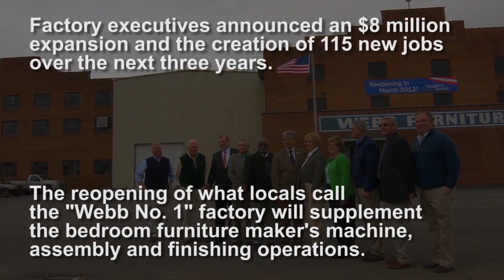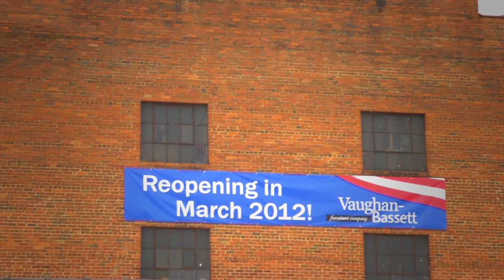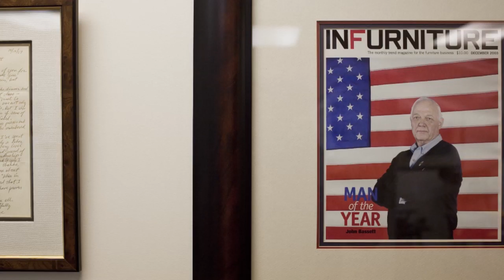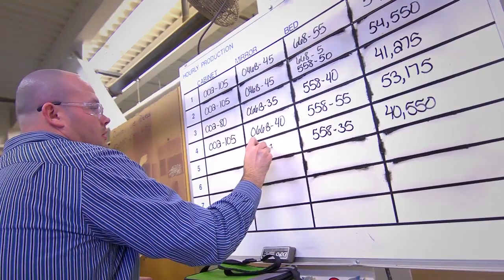Picking Up the Pieces: Vaughan-Bassett Furniture still making it in America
Threatened by imports from China and with factories shutting down all around him, John D. Bassett III did something few other manufacturers did: He fought back.